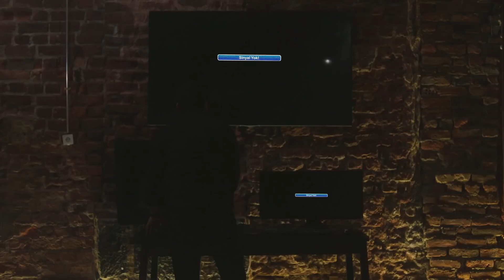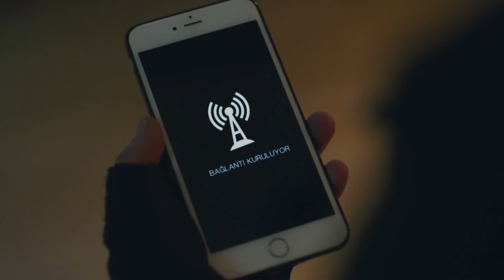Sevdiğinle Aynı Yastıkta Uyumak - Kalp Atışı 22. Bölüm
Sultan, Ali Asaf'ın evine gizli kamera taktırdı. HER ANIN
AKLIMDA...

KÜNYE:
YAPIM: MF Yapım
YÖNETMEN: Aytaç Çiçek, Yusuf Pirhasan
SENARYO: Ebru Hacıoğlu, Verda Pars
SENARİST: Eda Tezcan, Makbule Kosif